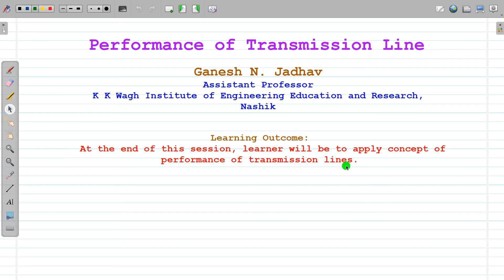Performance of Transmission Line PART C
Preparation of State electricity board JE, AE recruitment, GATE, IES exam, public sector companies recruitment